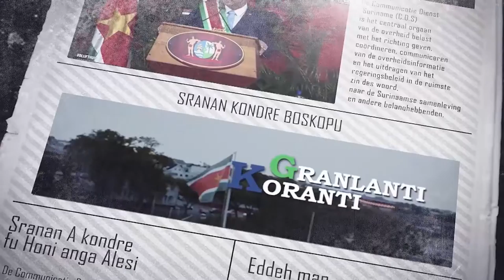𝔾ℝ𝔸ℕ𝕃𝔸ℕ𝕋𝕀 𝕂𝕆ℝ𝔸ℕ𝕋𝕀 (SRANAN) DD 16 MAART 2022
De onderwerpen in deze aflevering zijn:
- Vicepresident Brunswijk informeert parlement uitvoerig over wateroverlast binnenland
- Innovatieve en concurrerende voedsel- en agrovoedingssector in Suriname op komst
- Defensie bezig met voorbereidingen wet op biologische wapens